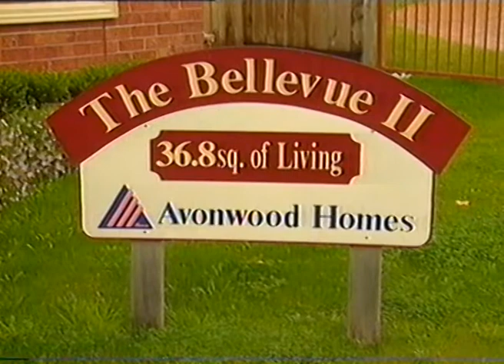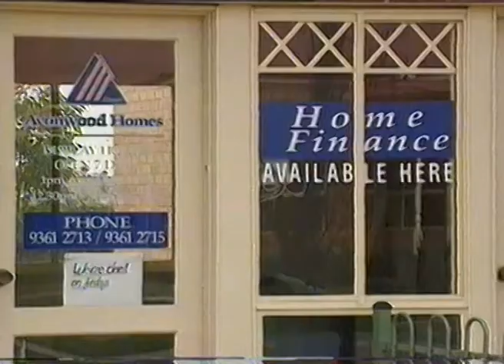96 The Avonwood Homes Collapse+Creditors Meeting ABC NEWS No Date